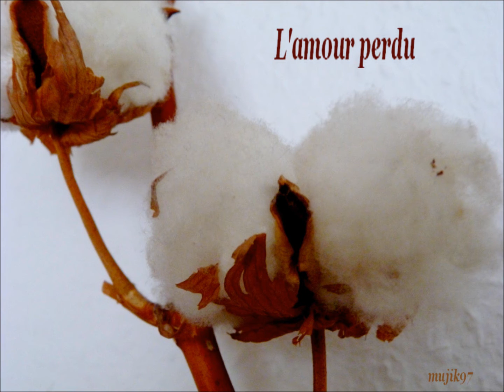L'amour perdu - Carry séga 974 La Réunion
Chat chaudé craint l'eau fré.